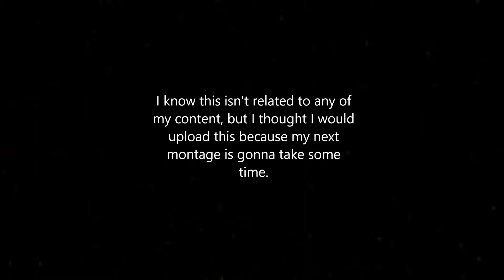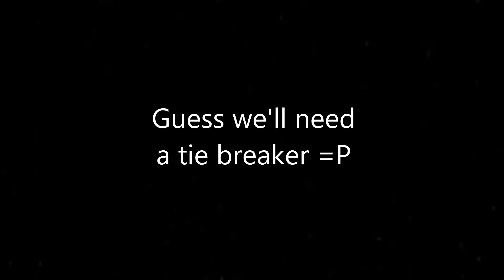Veltix vs "wassgood999" (Read the description or the pinned comment)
I didn't put effort in this video at all cause im working on my next BANGER montage. I just wanted to get a video out there so that my lack of uploads won't be too long.